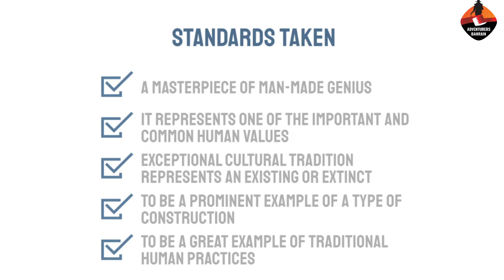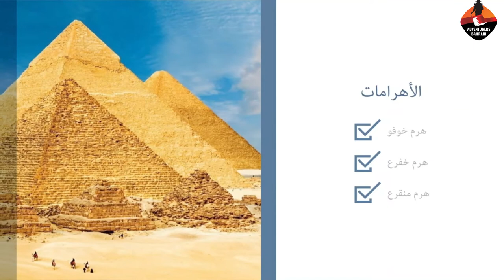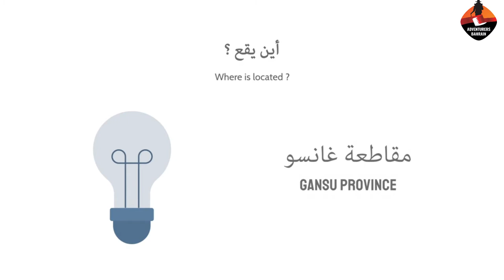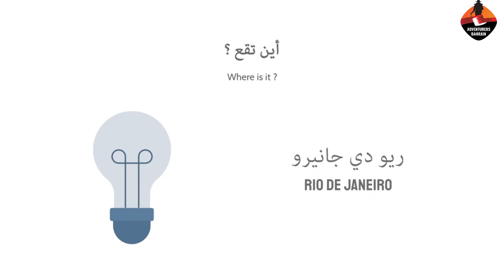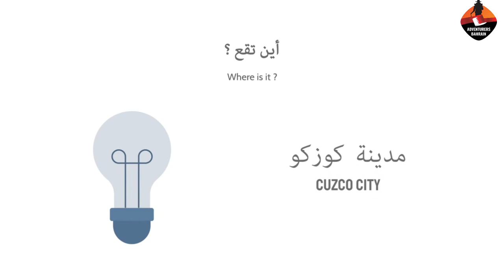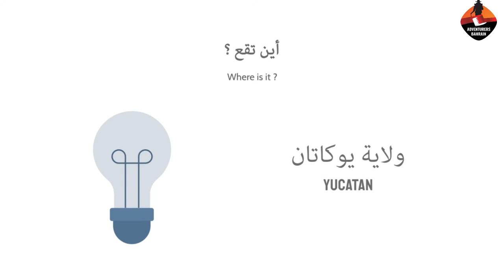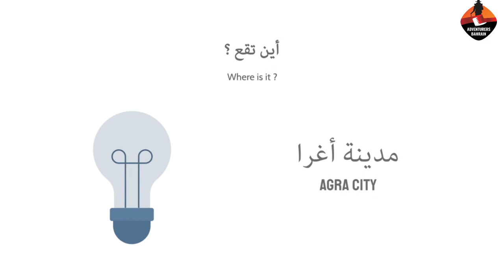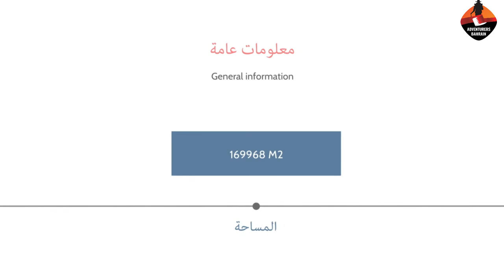ماهي عجائب الدنيا السبع؟ || What are the seven wonders of the world?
تعرف معنا على عجائب الدنيا السبع وهي:
سور الصين العظيم
البتراء
تمثال المسيح الفادي
ماتشو بيتشو
تشيتشن إيتزا
كولوسيوم
تاج محل
الأهرامات

Get to know us with the Seven Wonders of the World:
Petra
Christ the Redeemer Statue
Machu Picchu
Chichen Itza
Colosseum
Taj Mahal
Pyramids
لا تنسوا ابداء ارائكم وملاحظاتكم في التعليقات ومشاركة الفيديو مع الاصدقاء والاقارب
ونراكم في فيدوهات جديدة
Do not forget to express your opinions and comments in the comments and share the video with friends and relatives
And see you in new videos